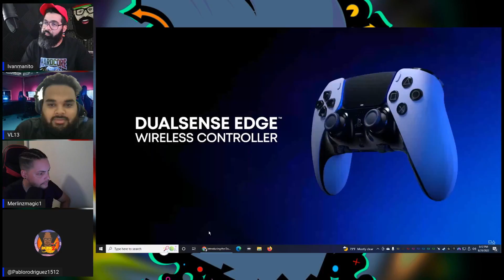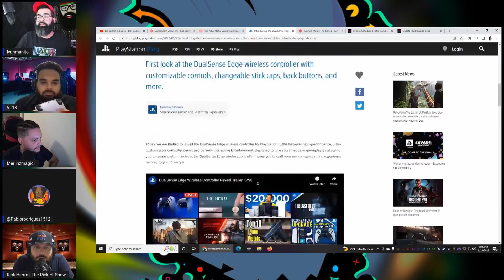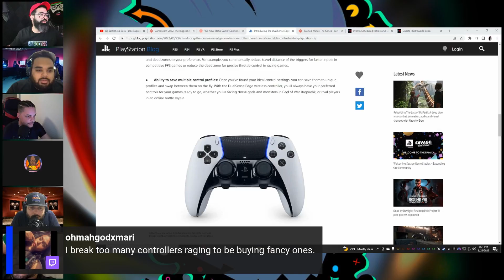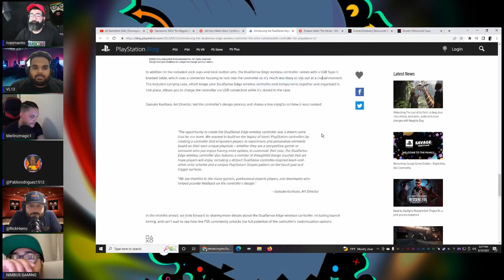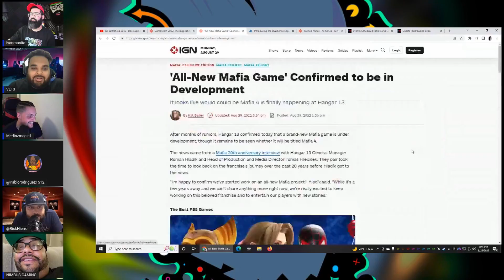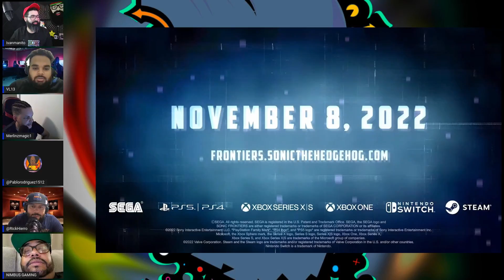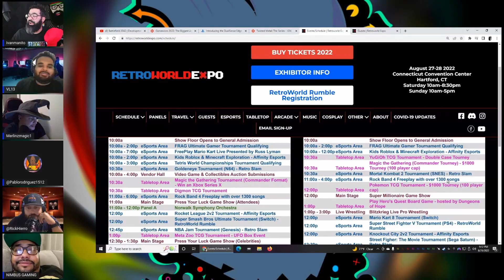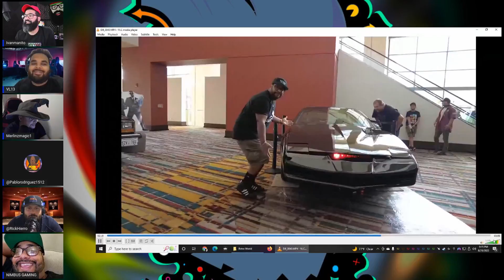Los Mejores Malos Podcast - Rick H , Retro World! New PS Remote, Gotham Knights, Mafia and More.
Los Mejores Malos Podcast - Retro World! New PS Remote, Gotham Knights, Mafia and More. On Today Episode Rick H From The Rick H Show is our special guess. we discuss the new PlayStation remote. We gave a really good insight on why a lot of these gaming series are being cancel.
We are the worst players in call of duty but we have the most fun. Gotham Knight ,Mafia 6, Sonic New Trailer are some of the trailers for new upcoming games that we review.  Our Trip to Retro World was a total disaster because we didn't read, but regardless we had a amazing time.

En el episodio de hoy Rick H de The Rick H Show es nuestra conjetura especial. discutimos el nuevo control remoto de PlayStation. Dimos una muy buena idea de por qué muchas de estas series de juegos se cancelan.
Somos los peores jugadores en Call of Duty pero nos divertimos más. Gotham Knight, Mafia 6, Sonic New Trailer son algunos de los avances de los próximos juegos que revisamos. Nuestro viaje a Retro World fue un desastre total porque no leímos, pero a pesar de todo lo pasamos genial.